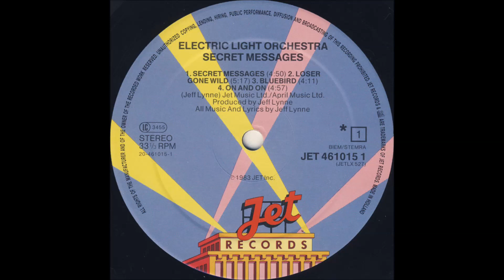Electric Light Orchestra - Bluebird - Vinyl recording HD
Track - "Bluebird "
LP - " Secret Messages - A New World Record ''Two Originals, Nice Price'' ''
Label:  Jet Records – JET 461015 1